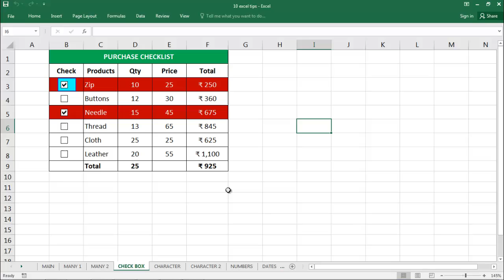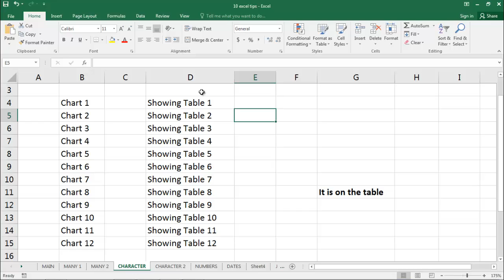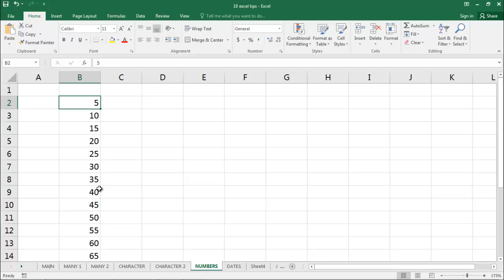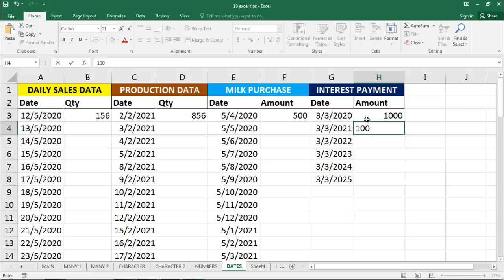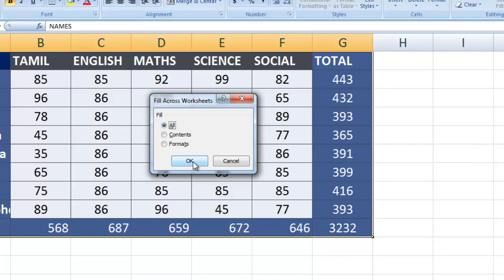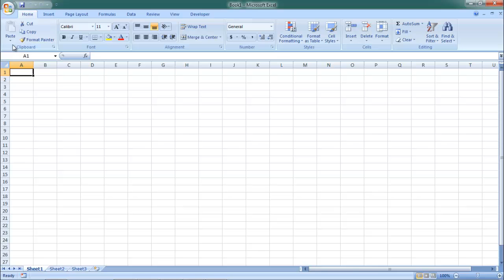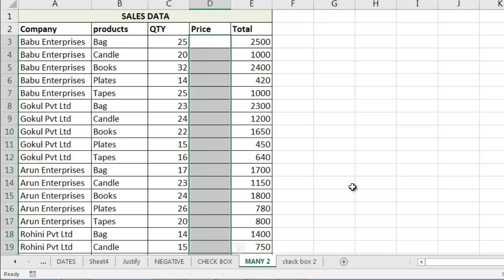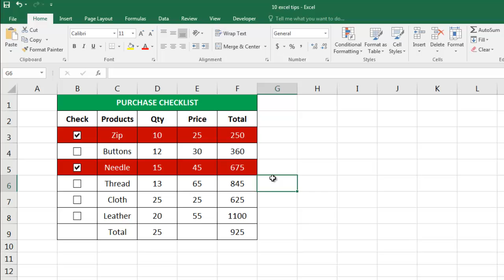10 Easy excel tips and tricks in Tamil | Excel basics in Tamil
In this video you can learn same data in many cells
Remove characters
Fill numbers and dates
Work across worksheets and justify
Selection shortcuts in excel
Format painter and check box creation in excel
Changing negative number to positive and how to go to last cell in worksheet